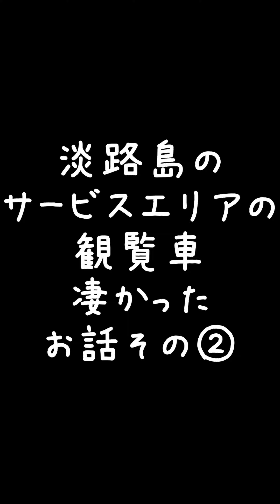淡路島のサービスエリア観覧車が凄かったお話その② 【関西弁でしゃべる犬】The Ferris wheel was amazing＃546#淡路島#淡路SA#観覧車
犬の「ルーク」が関西弁でおしゃべりする
おもしろ可愛い犬アテレコチャンネルです！

水曜・木曜・金曜・土曜・日曜・月曜の昼12時に動画を投稿してます。

Dog "Luke" talks in Kansai dialect
It's a funny and cute dog post-recording channel!

I post videos at 12:00 noon on Wednesdays, Thursdays, Fridays, Saturdays, Sundays, and Mondays.

愛犬のルークです。

愛犬のReyです。

Her name is Rei and a girl. I look forward to working with you.

★Twitter&Instagramはじめました★
関西ホットスポット・食レポリクエストなど、こちらでも受け付けてます！

It is an account to tweet Luke and REY daily life!
Kansai hotspots, food repo requests, etc. are also accepted here!